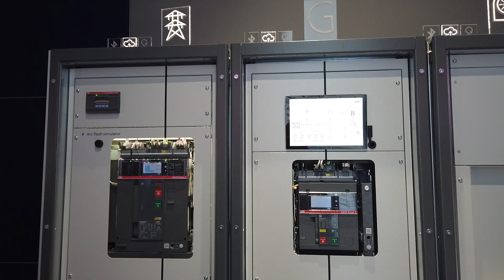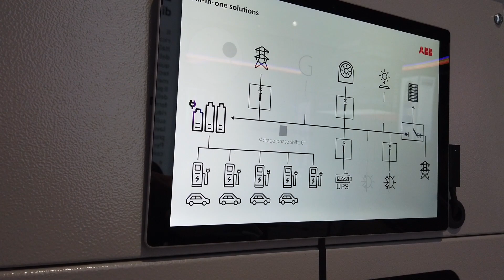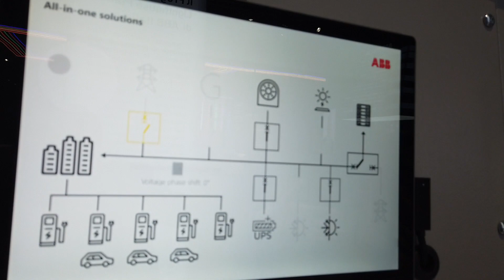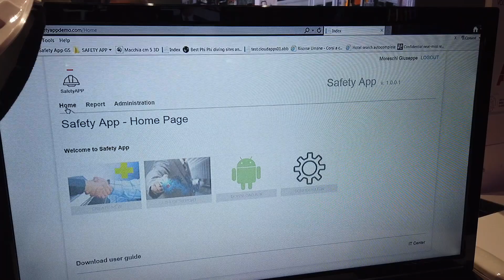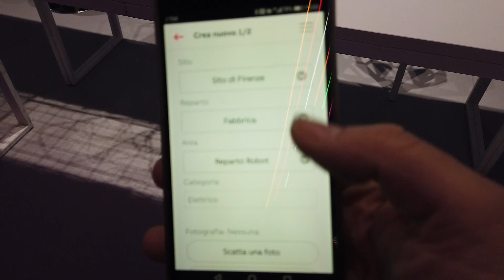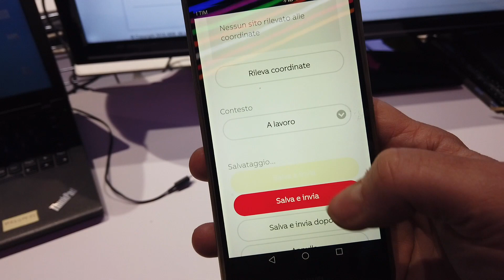Il lighthouse plant di ABB nel Tunnel dell'innovazione al MecSpe 2019